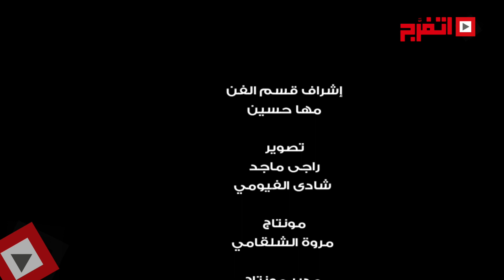اتفرج | استقبال أسطوري لتامر حسني وسط جمهوره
بعد أن وصل الأسطورة تامر حسني إلى مطار القاهرة في ساعة متأخرة من الليل، لبى دعوة نجوم العرض المسرحي "مسرح مصر" بحضور حفل زفاف محمد أنور ونوران، ودخل قاعة الفرح وسط الزغاريد وهتف له الجميع بصوت واحد "بنحبك يا تامر" وقامت الفنانة روجينا بالزغاريد تعبيرا عن فرحتها لرؤيته.
 وغنى له محمد عادل إمام ونجوم مسرح مصر "مبروك البصمة يا عالمي" احتفالا بالنجاح الذي وصل إليه في هوليود، شارك خلال حفل الزفاف بمجموعة كبيرة من أغانيه التي يعشقها جمهوره، وبعدها تجمهر حوله الجميع لالتقاط الصور التذكارية معه، ورفض مغادرة المكان حتى يُحقق طلب كل فرد من الموجودين، كما طلب من الأمن الخاص به بألا يتم إبعاد أي شخص من جمهوره عنه.